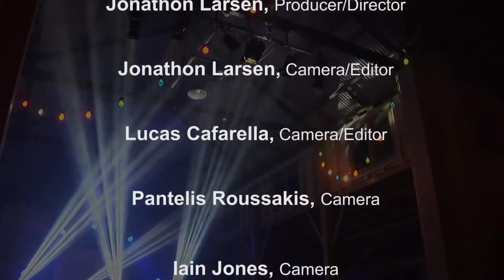Festival of the Brave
The Festival of the Brave is a community-led festival event that encourages us all to get up and be BRAVE!

The community inspired and community led event showcases the amazing talents of local young people and unearths some of the ‘hidden’ Aboriginal artists in our community. The festival supports and encourages collaborations and new relationships between the Aboriginal and broader community and creates a forum for interaction with other groups including the local-based refugee community, international students and mental health groups.